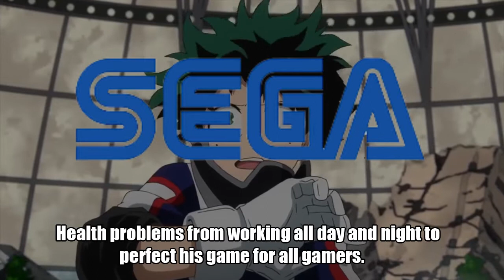How Nintendo Won E3 2019 | 【ＤＡＤＤＹ ＳＡＫＵＲＡＩ ＴＥＡＣＨＥＳ ＹＯＵ ＨＯＷ ＴＯ ＭＡＫＥ Ａ ＧＡＭＥ】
Have you ever made a game before?

Sakurai Shows Activision and EA how to make a Game for Fans